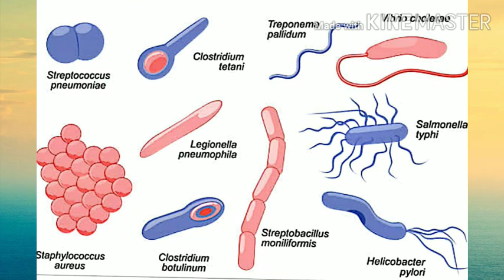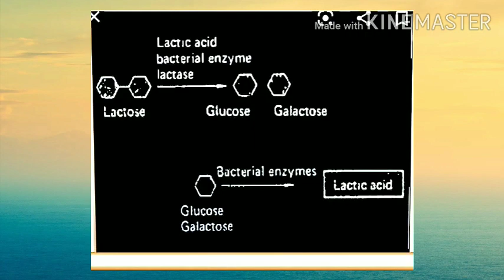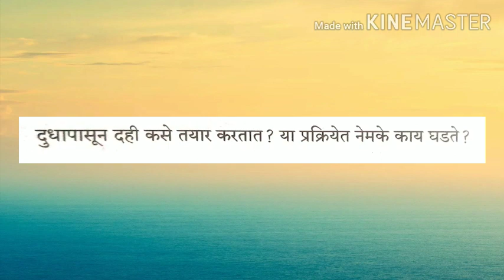SWVW 9th Science-2 Useful and Harmful Microbes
Shree Warana Vidyalayon Warananagar